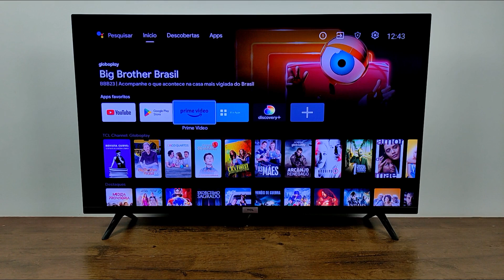COMO COLOCAR APLICATIVOS NA TELA DE INÍCIO DA TV TCL ANDROID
O VÍDEO A SEGUIR VAI TE ENSINAR A COMO COLOCAR APLICATIVOS NA TELA DE INÍCIO DA TV TCL E SEMP ANDROID ATRAVÉS DESTE PASSO A PASSO.

TV TCL C655 55 POLEGADAS COM SUBWOOFER :

como colocar aplicativos instalados na tela inicial da tv tcl Android? como adicionar apps na tela de inicio da tv tcl android? como botar aplicativos na tela inicial da minha tv semp android?